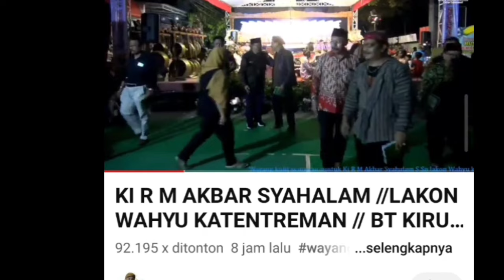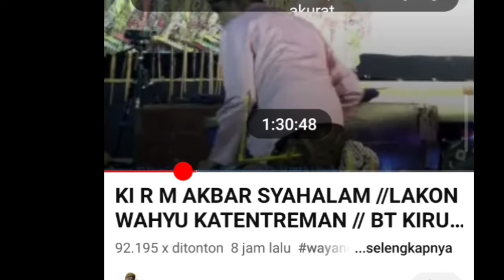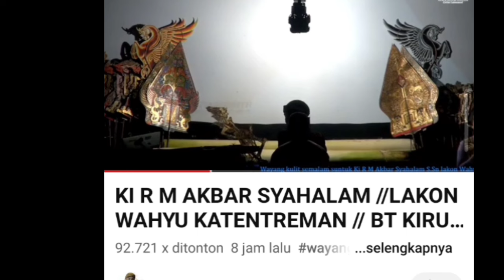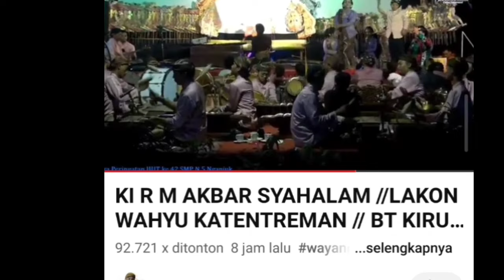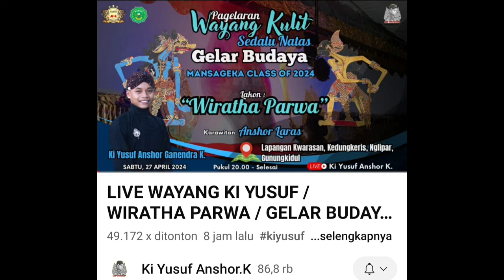Ki AKBAR SYAHALAM LIVE STREAMING TERBANYA PENONTONNYA